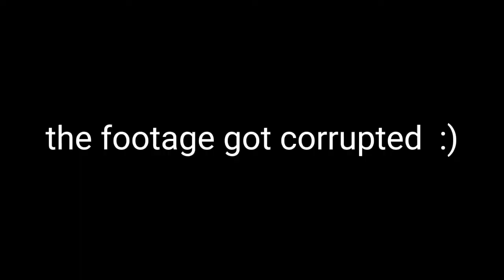minecraft dungeons part 2 creeper woods